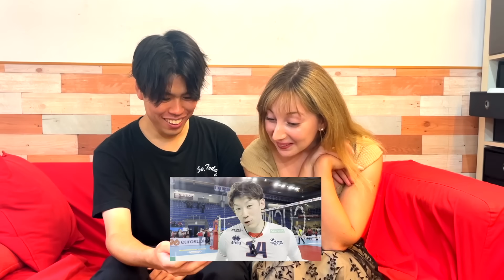【海外の反応】ネイティブが大絶賛！？パリ五輪に出てる日本人選手の英語力が凄すぎる！【日英字幕】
オーストラリア編の途中ですが、今回は事前に撮っていた、オリンピックに出場するアスリートの方の英語力を検証してみました！バスケもサッカーもバレーも頑張れ日本！